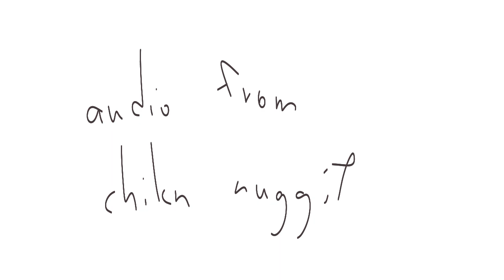fear of god // nbs animatic (20 × 10 ship)